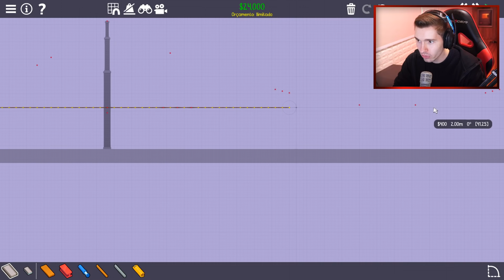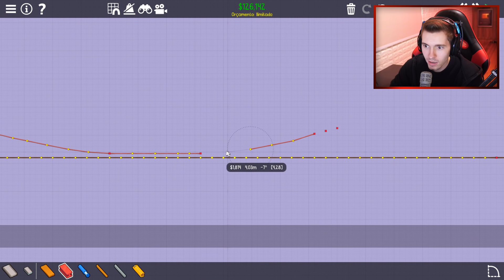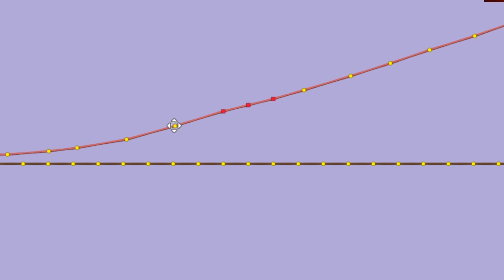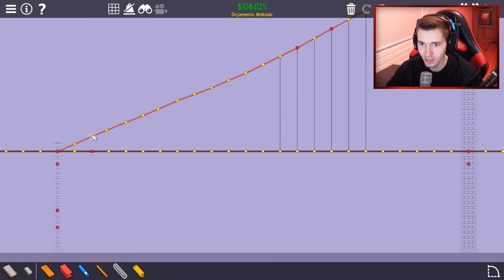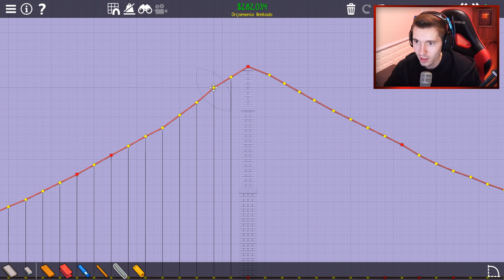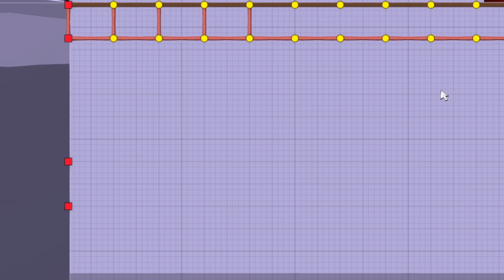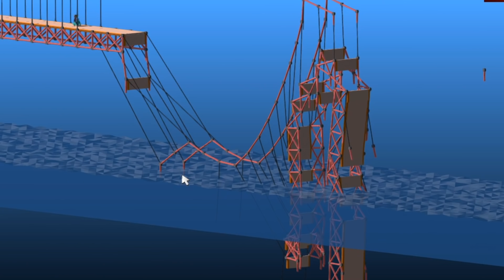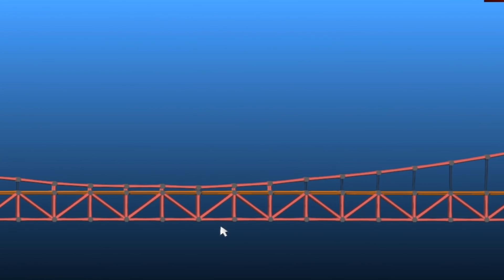CONSTRUÇÃO da MAIOR PONTE!!! (GOLDEN GATE) - Poly Bridge 2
Hoje construí a MAIOR PONTE do MUNDO no Poly Bridge 2! Espero que vocês gostem :) Deixem muitos likes para mais vídeos